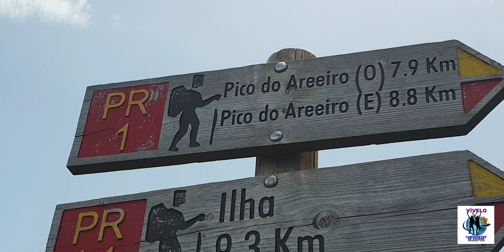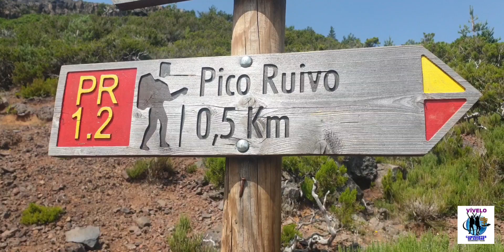Ruta Pico Ruivo. El techo de Madeira. Vívelo Caminantes de Aguere.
Impresionante ruta que asciende al pico más alto de Madeira ( 1862mts.) desde Achada do Texeira.
6km ida y vuelta en un espectacular sendero que bien señalizado asciende  hasta llegar al pico.
Así vivimos este fantástico día en Madeira un 23.07.22.
Vívelo Caminantes de Aguere
Viaja con Aguere
Excursiones y Viajes
La Laguna. Temerife
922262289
Vídeo de Juan Govea